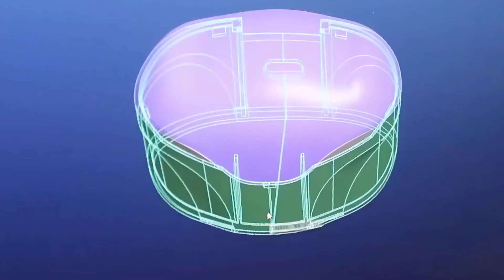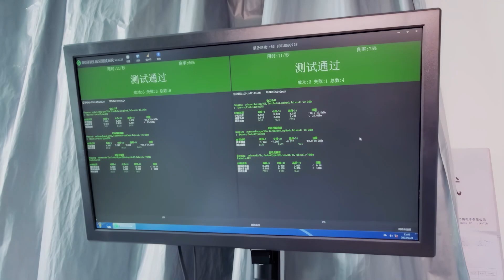How Bluetooth Earbuds Are Made | TWS Earphones Factory Manufacturing Process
Source factory of audio products, including earphones with or without cable, bluetooth speakers, wireless charger, smart ring, smart watch and more